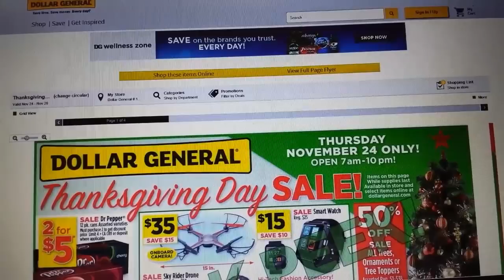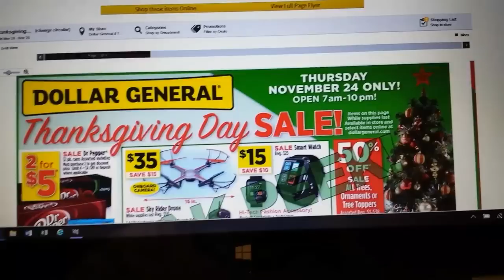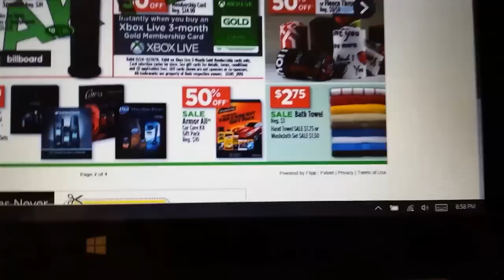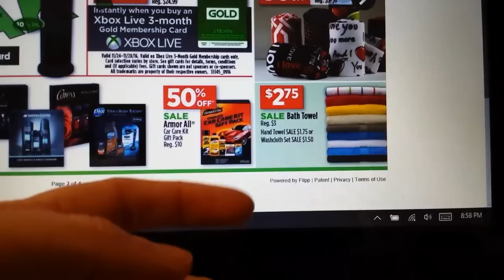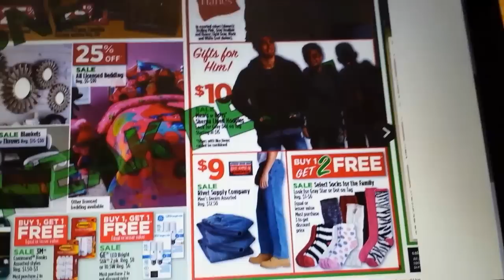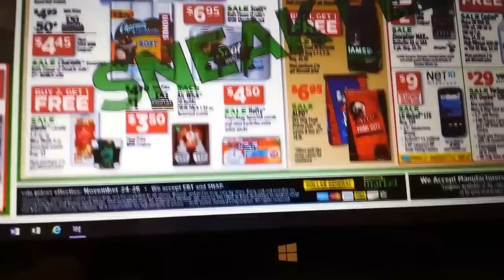Dollar General 2016 Black Friday preview